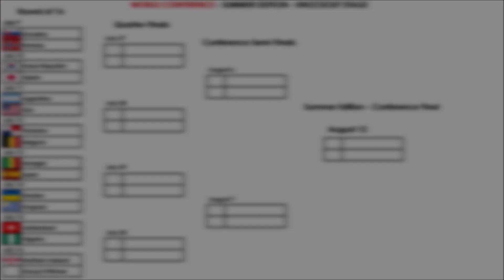Cote d'Ivoire v Northern Ireland | WFL 2023 | Group Final | Highlights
Cote d'Ivoire welcomed Northern Ireland in the Group Finals of Summer Edition in WFL 2023 Season. Please be respectful in the comments.